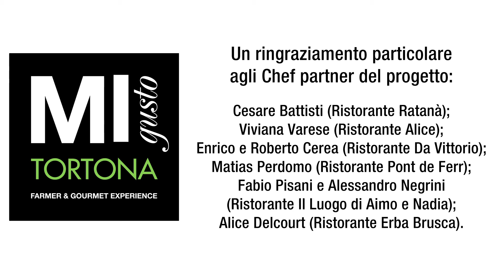MI gusto Tortona 21 aprile 2012 - pt2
MI gusto Tortona, nasce da un'idea di Tortona Area Lab sviluppata in collaborazione con l'Associazione Maestro Martino, promossa in occasione del Tortona Design Week - Official 2012.

Le interviste di sabato 21 aprile a:

Barbara Parini - Architetto e Designer autore del libro Food Mood

Francesco Demuro - Consigliere di Zona 6 Comune di Milano

Francesco Fabio Pisani - Chef de Il Luogo di Aimo e Nadia

Davide Paolini - Giornalista de Il Gastronauta

Pasquale Cioffi - Direttore Parco Sud

Stefano Giovannoni -- Designer